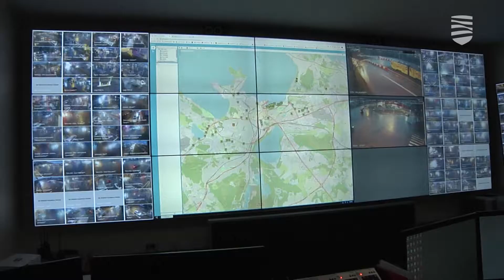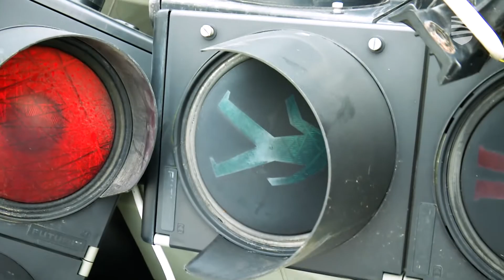Новые светофоры повышают безопасность и экономят деньги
В этом году более 1200 амортизированных светофоров с лампой накаливания были заменены на LED-освещение, что безусловно повысило энергоэффективность, а также усилило безопасность на дорогах столицы. Подробности — в видеосюжете «Новостей Таллинна».